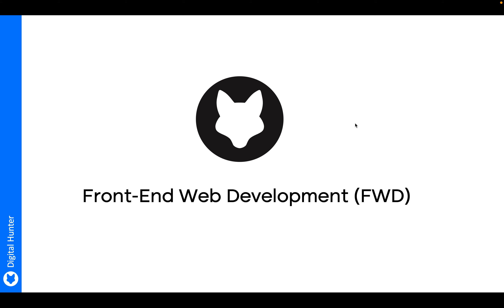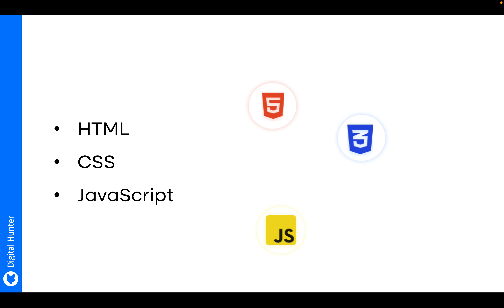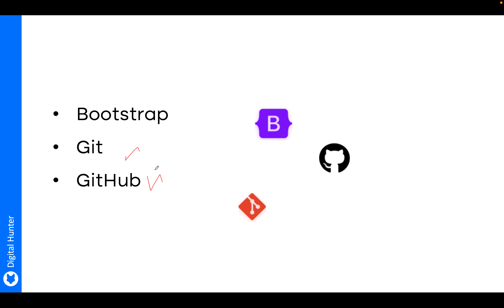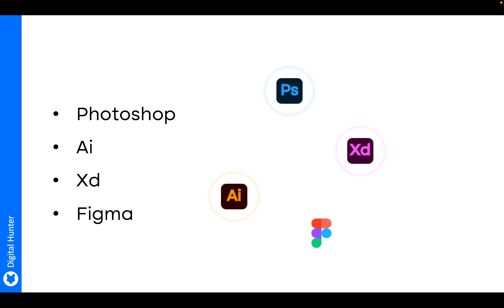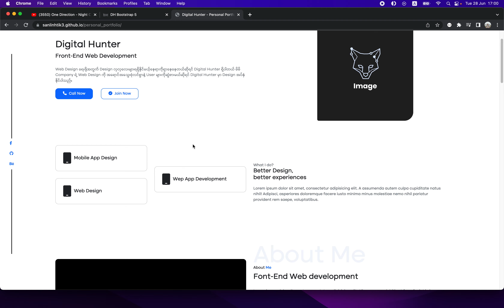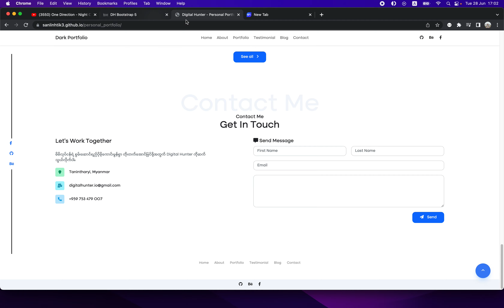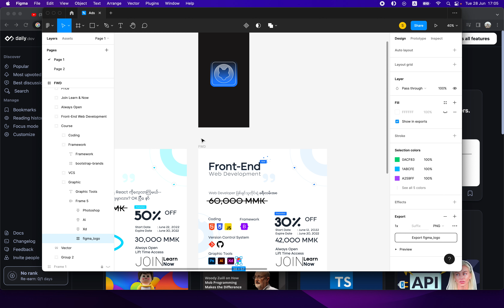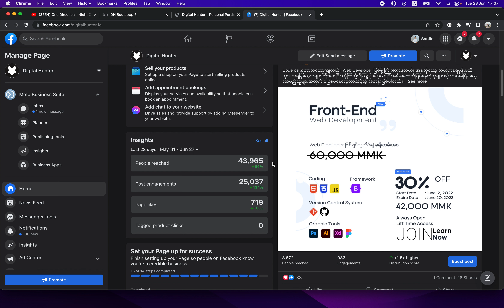FWD introduction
FWD ဆိုတာဘာလဲ ဘာတွေပါမှာလဲ စသဖြင့် ရှင်းပြပေးထားပါတယ်...